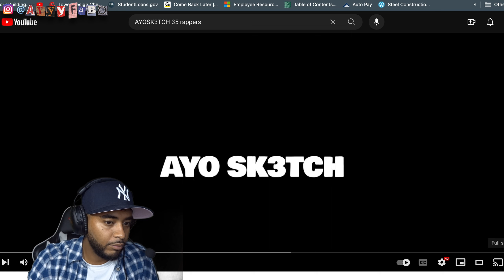AYO SK3TCH - 35 Rappers/Shook Ones Freestyle Reaction/Review!!!